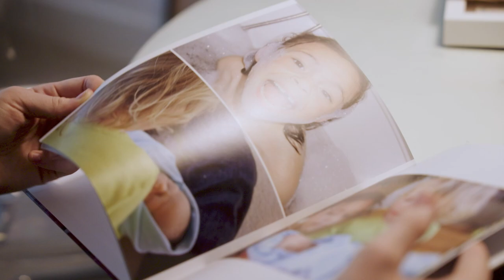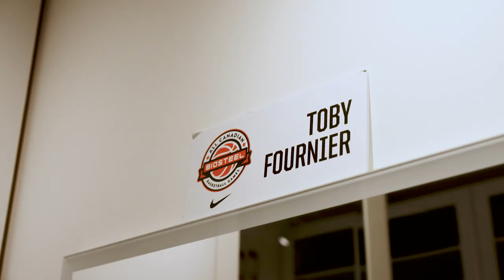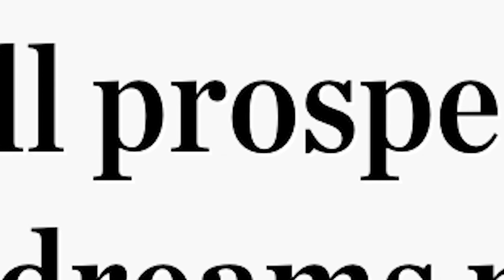Got Next: Toby Fournier I SWISH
From Ballet to Basketball, Toby Fournier tried every sport imaginable. With the help of her parents and support of her siblings, Toby attended Crestwood Preparatory College in Toronto for the basketball program. Toby talks to the Swish team about  why she committed to Duke University and what it means to have "Canada" written on her chest to represent the country on the international stage.